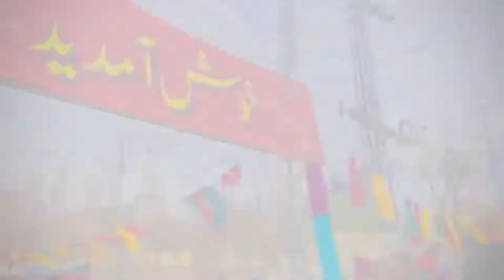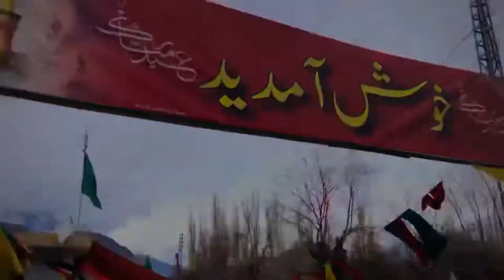3 Shabaan 2022 || Hussainabad Skardu || Short Vlog